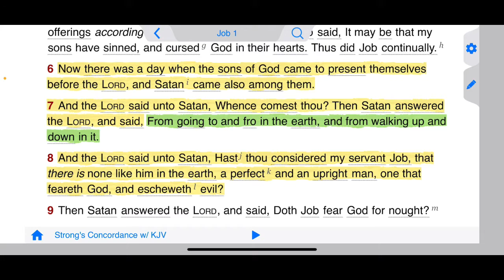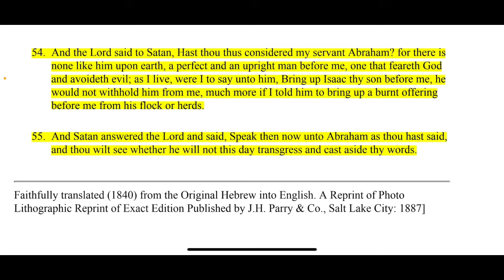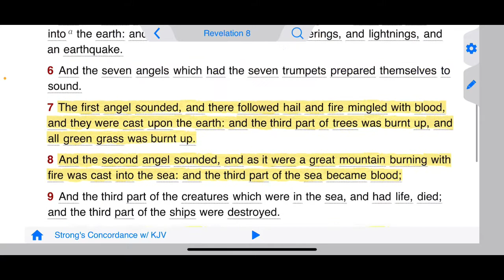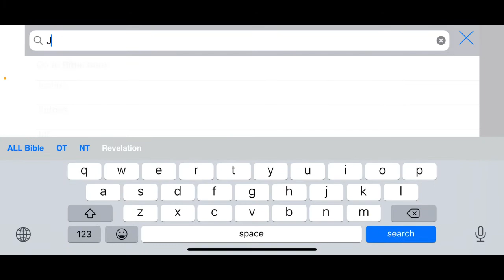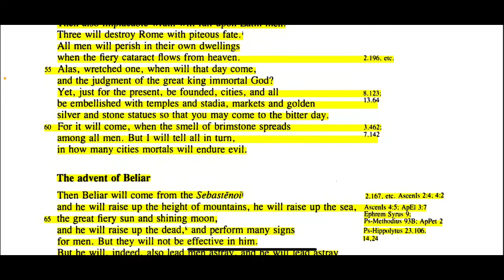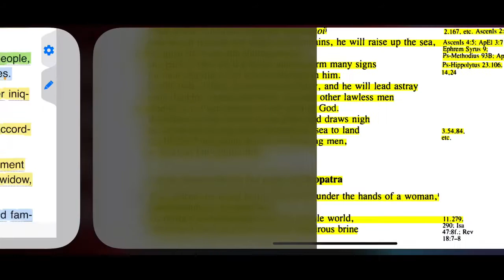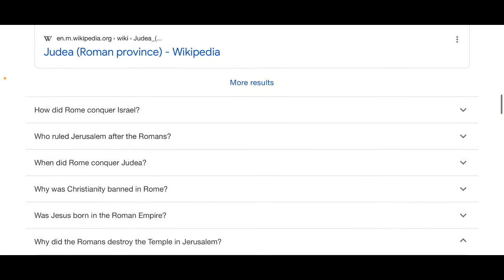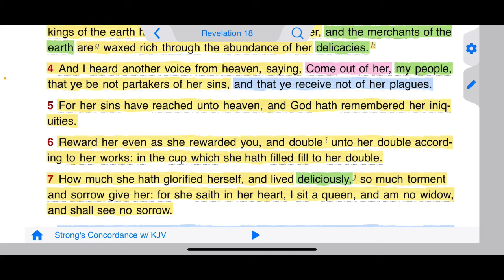The Accuser of the Brethren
We know that Satan accuses the brethren, but there’s some things about this accuser that’s been hidden and taken out of the books. This video will show in the Hidden Books what they don’t want you to know about Satan and his allies, and how knowing this information leads you to the source of the accusers.